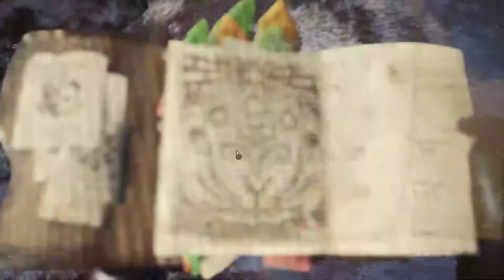【繁星】MHWI 魔物獵人冰原 晚上 2020 1 23【5】